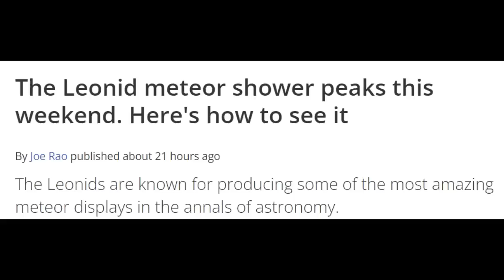SkyWatch Tonight/The Earth Moves Head First into The Leonids